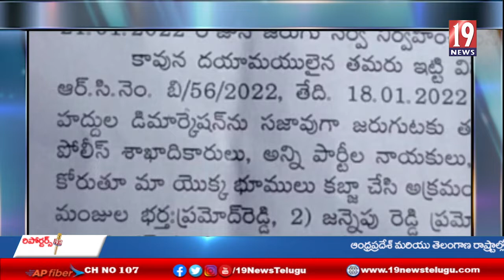తనకు సంబందించిన భూమి కబ్జాకు గురవుతుందని బాధితుడు ఆవేదన- మహబూబాబాద్ జిల్లా